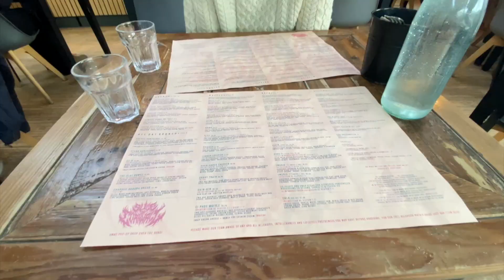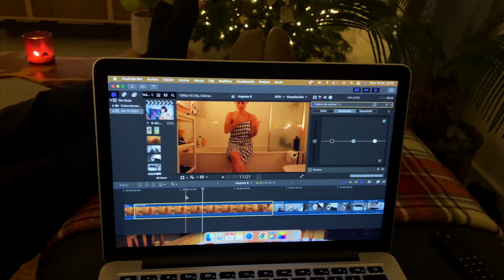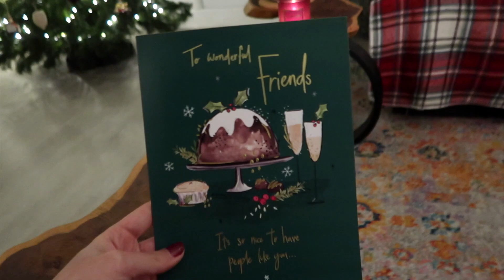VLOGMAS 10: Domingo de decorar el árbol, brunch y paseo por la playa | Laura Ubeda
Hola chicas!!
VLOGMAS DIA 10: un domingo muy navideño de cita, paseo por la playa y decorar el árbol. Espero que os guste, un beso gigante!!!

MUCHAS GRACIAS!!! 🌷